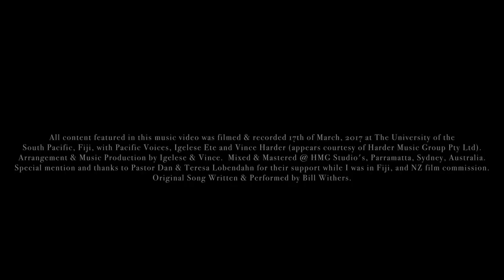VINCE HARDER PERFORMS 'Lean On Me' WITH PASIFIKA VOICES IN FIJI!!!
BILL WITHERS "LEAN ON ME" - VINCE HARDER COVER (feat. PASIFIKA VOICES + IGELESE ETE)
Hey everyone!  So, this has been a pretty inspiring time visiting fiji, I visited there 13th of March 2017 and had a great time being mentored by one of my good friends and film composer Igelese Ete, spirit of the moment thing... i asked if I could record a cover with his amazing choir PASIFIKA VOICES who are also the voice's behind a lot of the choral parts in the Disney Movie 'MOANA'!  I hope you guys enjoy this version of Bill Withers song 'Lean On Me' and please feel free to share it with someone who you think will be blessed by the prayers and lyrics of this song.  Appreciate your support with my music!

Vince